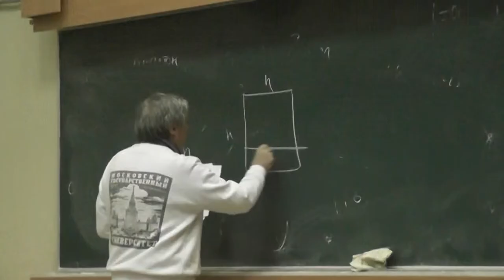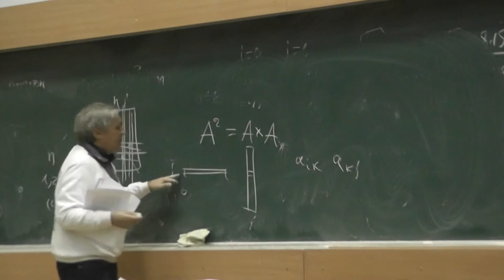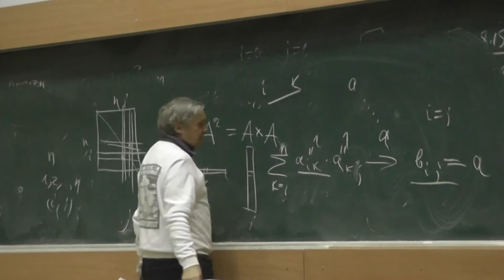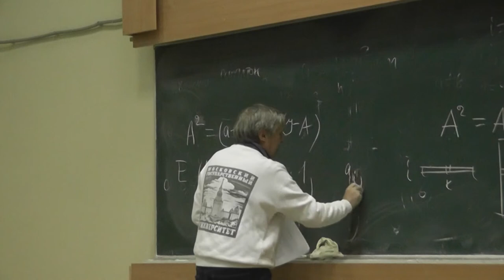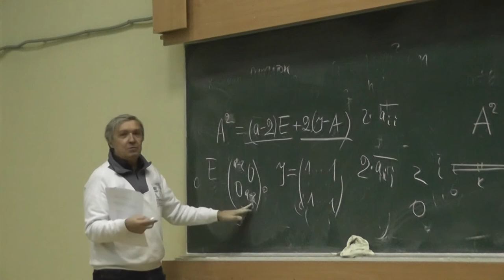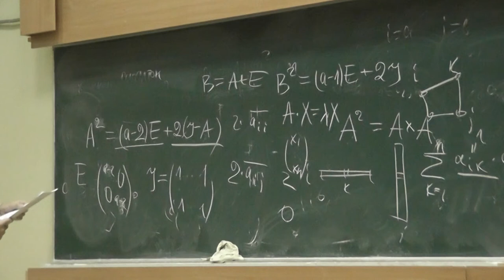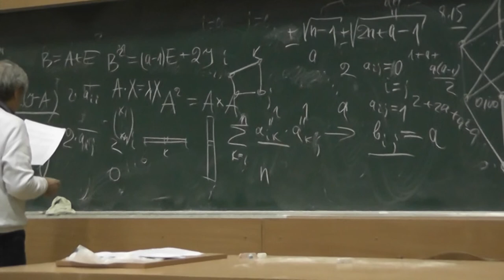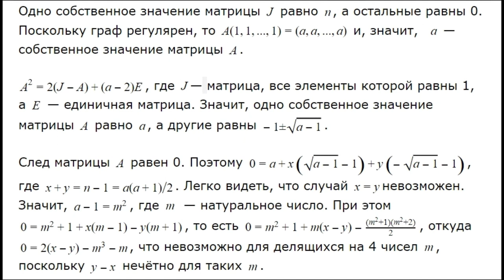8 Квадрат матрицы, собственные значения и след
Лекция Малого мехмата МГУ 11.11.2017. Сергей Борисович ГАШКОВ — профессор кафедры дискретной математики мехмата МГУ, автор книг «Арифметика. Алгоритмы. Сложность вычислений», «Элементарное введение в эллиптическую криптографию», «Криптографические методы защиты информации», «Современная элементарная алгебра в задачах и упражнениях», «Системы счисления и их применения».